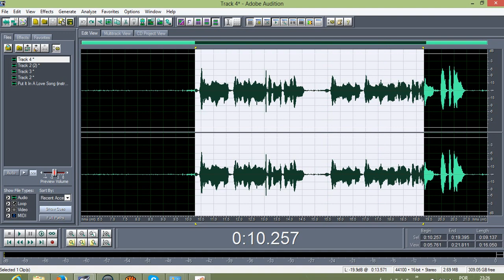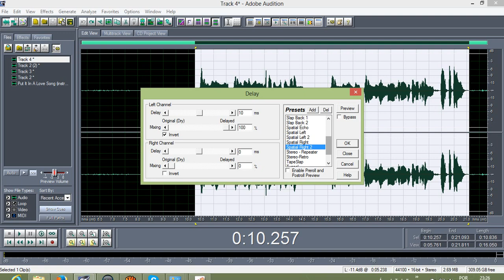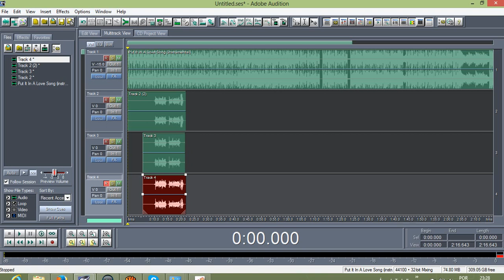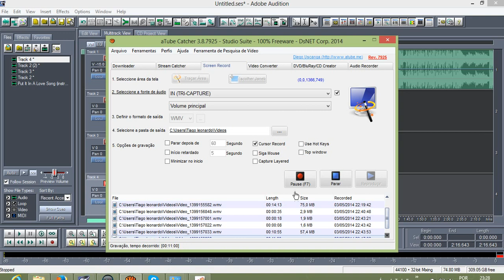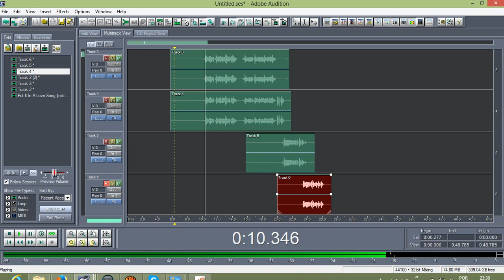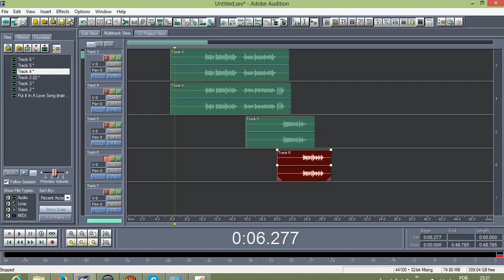Dicas de gravação de música.